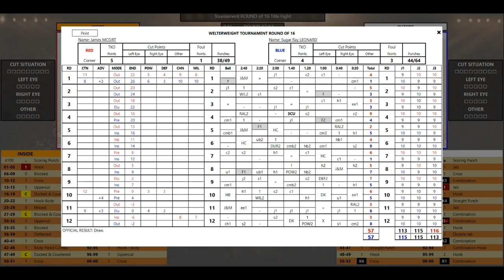Legends of Boxing 2 Welterweight Trny R16 2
More welterweight action